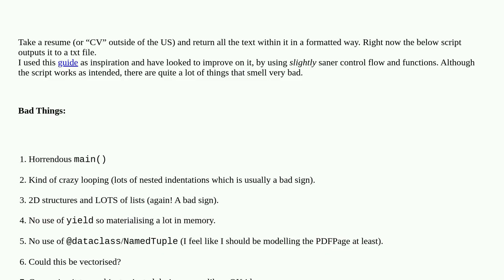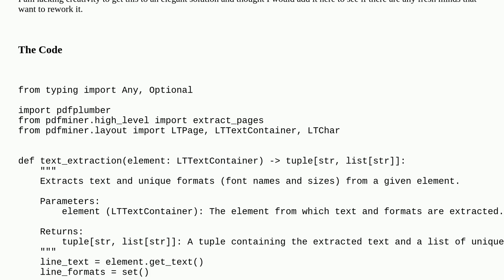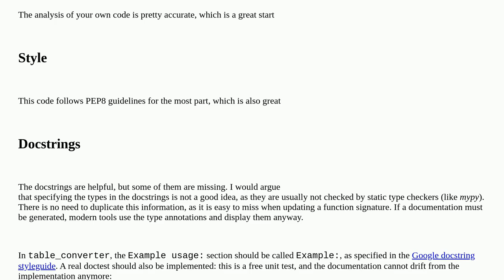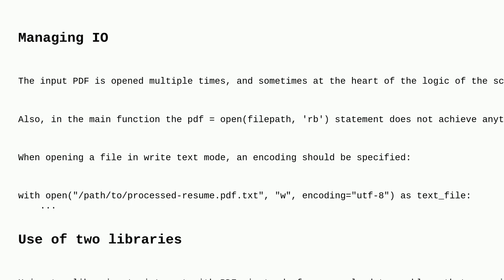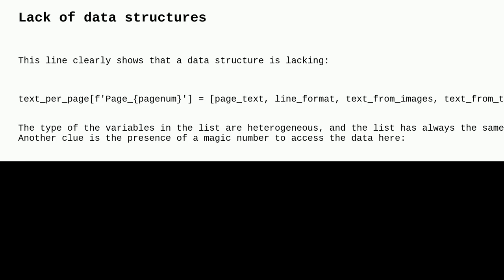Codereview: Parsing PDFs into Python structures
Parsing PDFs into Python structures

A special thanks goes out to the community

  python